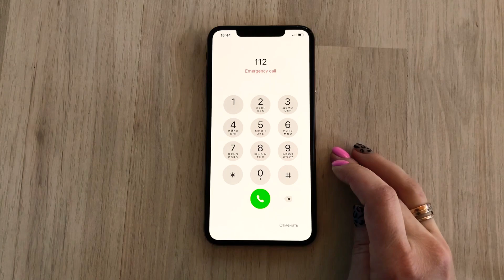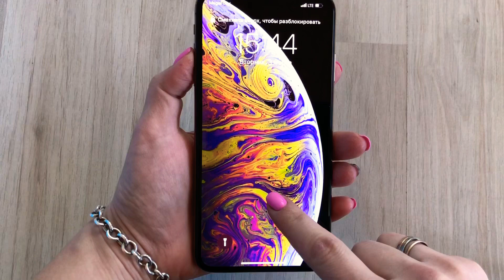Apple iPhone XS Max Gold Review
General characteristics:
CPU: 2600 MHz (6-core), GPU
Memory: 256 GB, 4 GB RAM
Platform: iOS 12
Battery: 3300 mAh Li-Ion, 25 hr (GSM), 25 hr (WCDMA)
Screen: 6.5 ", touch, 2688x1242, capacitive, OLED
Camera: 12 megapixels, 4619x2598, 5X digits zoom, flash
View: Monoblock, 208 g, 157.5x77.4x7.7 mm

Features:
Wireless charger
Shockproof, waterproof and dustproof
Platform iOS 12, 4 GB of RAM
256 GB of internal memory
2600 MHz 6-core processor + GPU

Общие характеристики:
Процессор: 2600 Мгц (6-ядерный), граф.процессор
Память: 256 Гб, 4 Гб RAM
Платформа: IOS 12
Аккумулятор: 3300 мА*ч Li-Ion, 25 ч разг.(GSM), 25 ч разг.(WCDMA)
Экран: 6.5", сенсорный, 2688x1242, емкостный, OLED
Камера: 12 мпикс, 4619x2598, 5X цифр зум, вспышка
Вид: Моноблок, 208 г, 157.5x77.4x7.7 мм

Особенности:
Беспроводная зарядка
Ударопрочный, водонепроницаемый и пыленепроницаемый
Платформа iOS 12, 4 Гб оперативной памяти
256 Гб встроенной памяти
2600 Мгц 6-ядерный процессор + граф.процессор